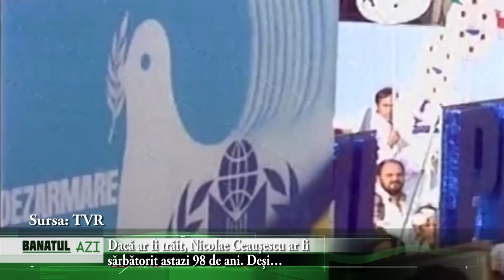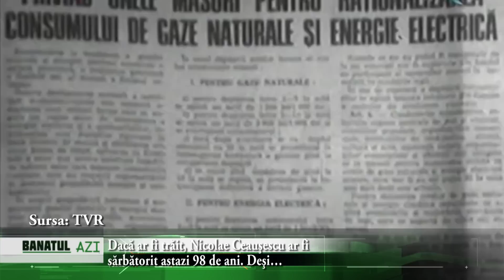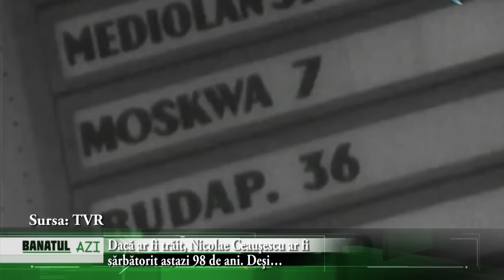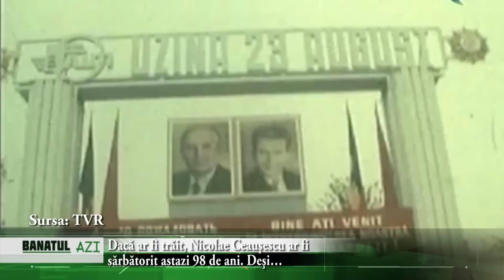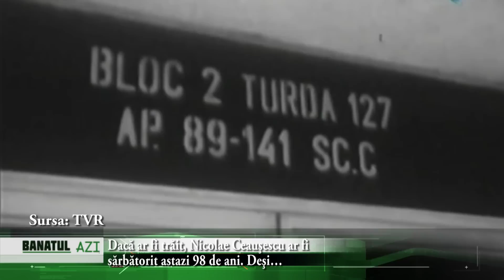Dacă ar fi trăit, Nicolae Ceauşescu ar fi sărbătorit astazi 98 de ani. Deşi…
Nostalgicii şi cei care au trăit vremurile de dinainte de Revoluţie, îşi mai amintesc ce reprezenta ziua de 26 ianuarie. Ziua de naştere a „iubitului conducator”. Pe care a aniversat-o ultima dată la 26 ianuarie 1989, la vârsta de 71 de ani. Totuşi puţini ştiu că Ceauşescu, nu s-a născut în data de 26 ianuarie 1918, ci cu trei zile mai devreme, în 23 ianuarie. Dovada este înscrisă în fişa lui Nicolae Ceauşescu din Registrul Stării civile pentru naşteri din Scorniceşti, comuna natală a dictatorului.

Dacă în timpul vieţii, Nicolae Ceauşescu, cel mai longeviv preedinte al României, a avut foarte mare grijă de imaginea sa, după moartea acestuia au apărut multe detalii neştiute despre viaţa sa şi a familiei sale. Să vedem însă ce a însemnat perioada ceauşistă, pentru unii mai buna, pentru alţii mai rea decât cea actuală.

Nicolae Ceaușescu a fost un om politic comunist român, secretar general al Partidului Comunist Român, șeful de stat al Republicii Socialiste România din 1967 până la căderea regimului comunist, survenită în 22 decembrie 1989. La 25 decembrie 1989, soții Nicolae și Elena Ceaușescu au fost judecați în cadrul unui proces sumar de acest tribunal, condamnați la moarte și executați la câteva minute după pronunțarea sentinței. „Cultul lui Ceauşescu” a fost interzis prin lege abia în iulie 2015.

Ascensiunea

Familia Ceaușescu a fost o familie de țărani cu 10 copii. Tatăl său, Andruță, avea 3 hectare de pământ, câteva oi și își mai susținea familia din croitorie. „Nu se interesa de copiii lui; fura, bea, sărea la bătaie și înjura…”, spunea despre el bătrânul preot din Scornicești. Mama lui, Alexandrina (născută Lixandra), era o femeie supusă și muncitoare. Casa lor avea două camere, iar mâncarea de bază era mămăliga. Nicolae a făcut patru clase la școala din sat, în care învățătorul preda într-o sală cursuri simultane pentru elevii mai multor clase. Micul Ceaușescu nu a avut cărți și adesea mergea la școală desculț. Nu avea prieteni, era nervos și imprevizibil.

La vârsta de 11 ani, după absolvirea școlii primare, Ceaușescu a plecat la București, unde s-a angajat ca ucenic de cizmar. Alexandru Săndulescu, membru activ al PCR, și-a inițiat ucenicul în misiuni conspirative.

În noiembrie 1933 devine membru al Uniunii Tineretului Comunist din România, formațiune politică aflată în ilegalitate la acea vreme.

Este arestat prima oară în 1933 pentru agitație comunistă în timpul unei greve. În 1934 a fost atras în Comitetul raional din Negru unde a lucrat până în august când a fost desemnat să muncească în mișcarea antifascistă. A făcut parte din Comitetul Na­țional antifascist și în Comitetul Central al tineretului antifascist. Urmează încă trei arestări – pentru colectare de semnături în sprijinul eliberării unor muncitori feroviari acuzați de activitate comunistă și pentru alte acțiuni similare, dar a fost pus imediat în libertate. În urma acestor arestări, este etichetat de autoritățile vremii drept „agitator comunist periculos”, precum și „distribuitor activ de material de propagandă comunistă și antifascistă”.

După eliberarea din arest, Ceaușescu a dispărut pentru o vreme, el povestind în autobiografia sa de după război că a activat în rețelele comuniste din Oltenița și „regionala Prahova”. Eliberat la termen în 1938, Ceaușescu a rămas în libertate doar doi ani, întrucât în 1939 a fost condamnat în lipsă la 3 ani de închisoare pentru continuarea propagandei comuniste, fiind din nou arestat în 1940. În această scurtă perioadă de libertate, a cunoscut-o pe Elena Petrescu, activistă comunistă din București. Încarcerat la închisoarea din Jilava, Ceaușescu a continuat întâlnirile cu Elena, profitând de permisiunea primită din partea conducerii penitenciarului de a primi tratament stomatologic la Spitalul Militar.